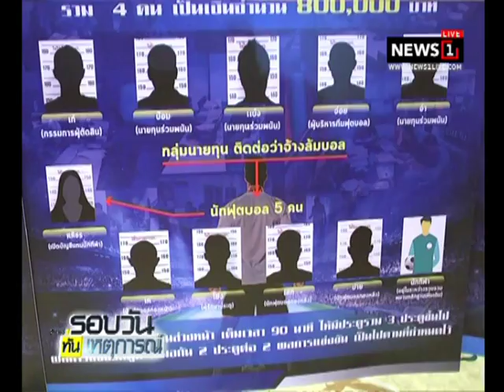เปิดโปงขบวนการล้มบอลไทย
21/22/2017 เปิดโปงขบวนการล้มบอลไทย